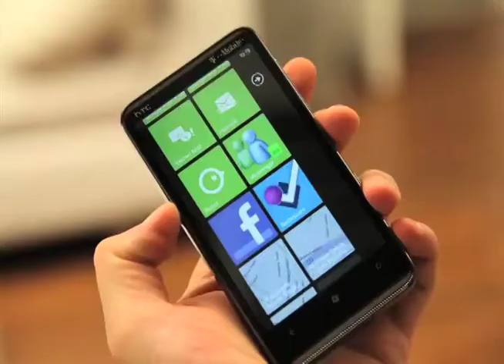danah boyd on Hyperpublic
danah boyd from the Hyperpublic Symposium at Harvard University, June 10, 2011

Credits:

Editors:
Claire Kwong
Hannah Deresiewicz
Alex O'Dell

Introduction sequence:
Alex O'Dell
Kassra Homaifar

Author: gaf.arq
photo title: HTC D7 8

Photo title:  Anti-Chen Protest Day 32 - Million Men March
Author: My Hourglass [Cloud] - Cloud

Photo title: skyscrapers #3
Author: wilhelmja

Photo title: Dubai
Author: Stinkie Pinkie

Photo title: Sesc Pompeia
Author: Andreia Reis

Photo title: ann arbor streets
Author: suburbology

Photo title: public dancing @ CCSP
author: vVvA